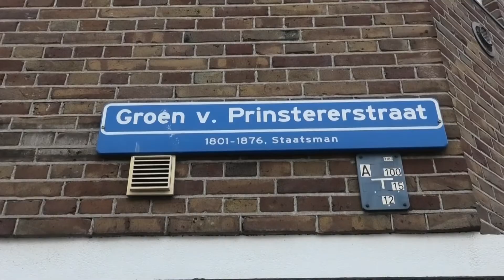Grens tussen gemeenten Zuilen en Utrecht deel II